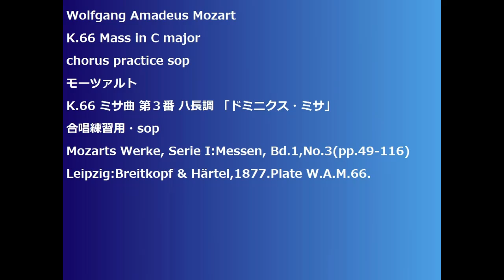Wolfgang Amadeus Mozart K.66 Mass in C major chorus practice sop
K.66 Mass in C major
K.66 ミサ曲 第３番 ハ長調 「ドミニクス・ミサ」
Mozarts Werke, Serie I:Messen, Bd.1,No.3(pp.49-116)